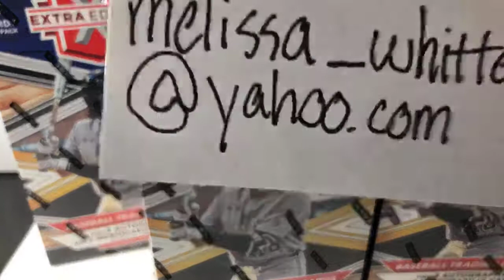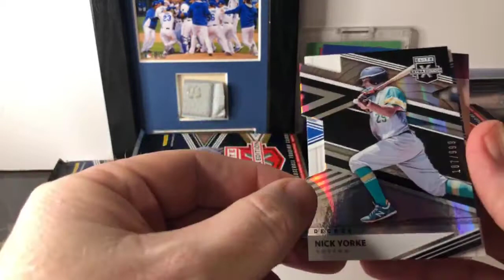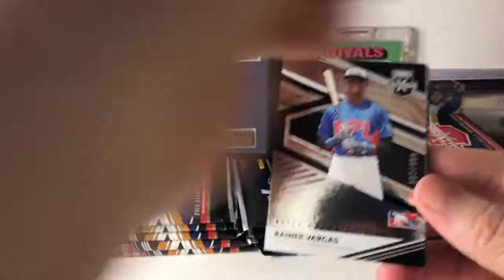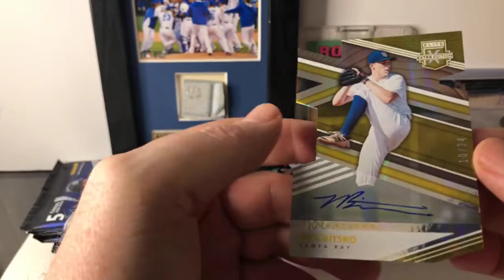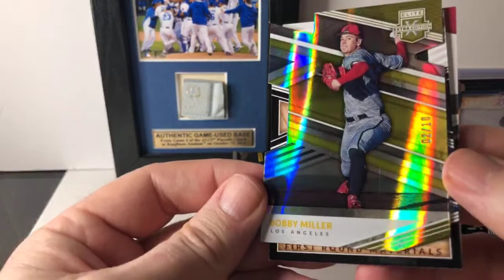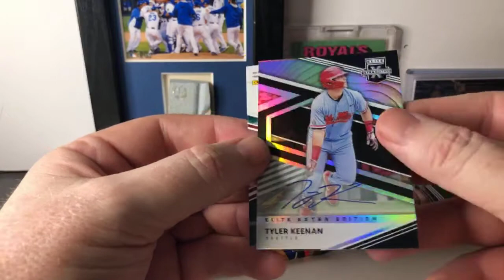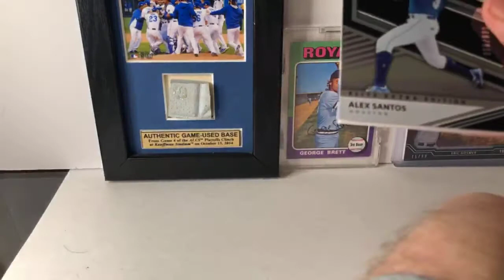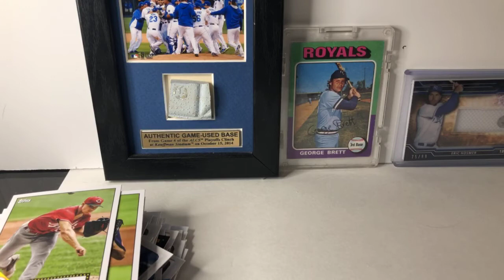Elite extra edition 5 box break (2/27/21)